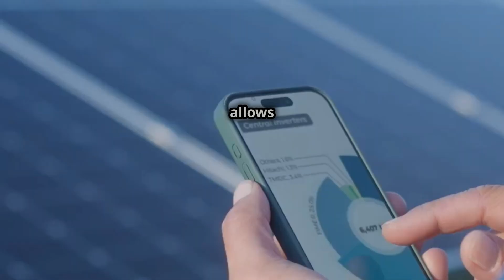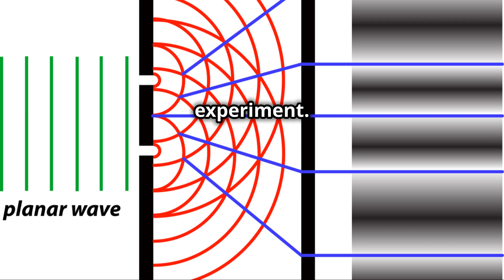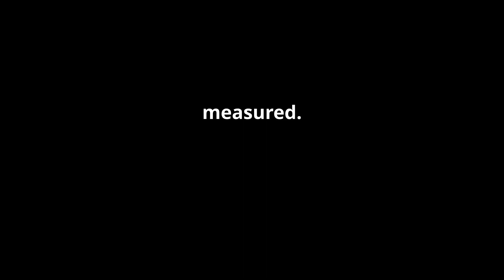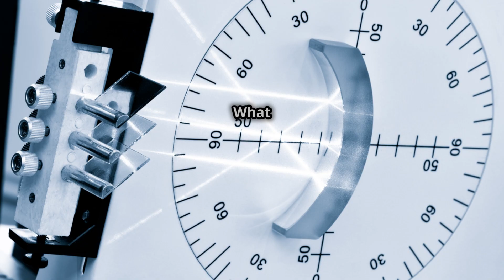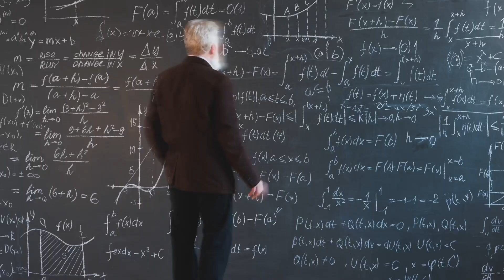Unveiling the Double Slit Experiment and the Quantum World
Dive into the enigmatic world of quantum physics with our latest video, "Unveiling the Secrets of Light: The Double Slit Experiment and the Quantum World." Join us as we unravel the mysteries of light, exploring the fascinating double-slit experiment that reveals wave-particle duality and the mind-bending observer effect. Discover how the simple setup devised by Thomas Young challenged centuries of scientific thought and reshaped our understanding of reality itself.

Prepare for an epic journey into the quantum realm where observation changes outcomes and particles can exist in multiple states.

OUTLINE:

00:00:00
Welcome

00:00:31
Introduction

00:00:59
Historical Context

00:01:51
The Genius of Young's Experiment

00:02:29
Wave Interference Explained

00:03:16
The Single Particle Mystery

00:03:59
The Observer Effect

00:04:56
Conclusion

00:05:26

Cheers